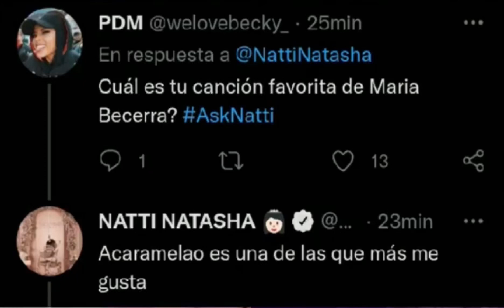Se viene Acaramelao remix con Natti Natasha?